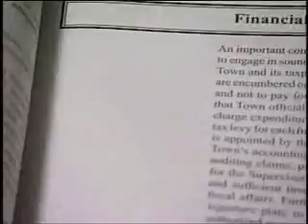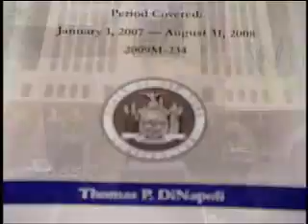Islip Audit 2010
State audit blasts Town of Islip's budget practices
(08/09/10) ISLIP - New York State Comptroller Thomas DiNapoli released the results of an audit of the Town of Islip's finances today, unleashing a partisan fight.

DiNapoli said village residents paid expenses that should have been shared by all town residents, and vice versa. He also found cash shortages, inaccurate fund balances and unauthorized payments.

The state comptroller stopped short of blaming fellow Democrat Phil Nolan, the town's current supervisor, saying Nolan's administration has been working to correct the problems.

Republican Councilwoman Trish Bergin Weichbrod said Nolan could have used millions of the misdirected dollars for tax relief.

The report deals with budget practices going back 20 years.